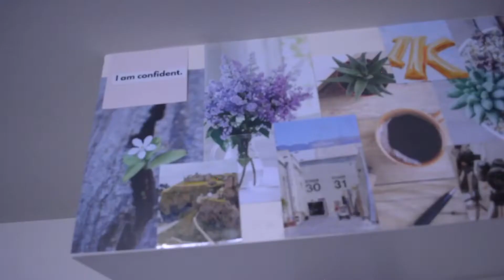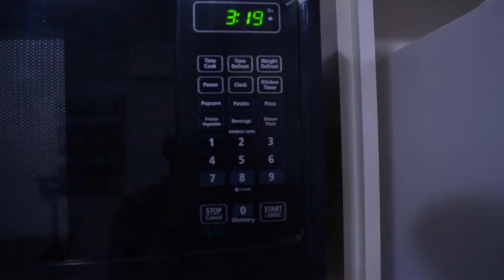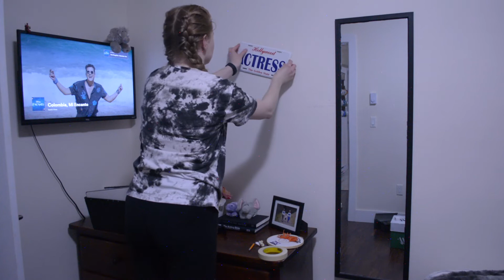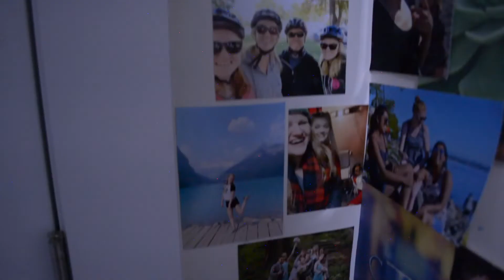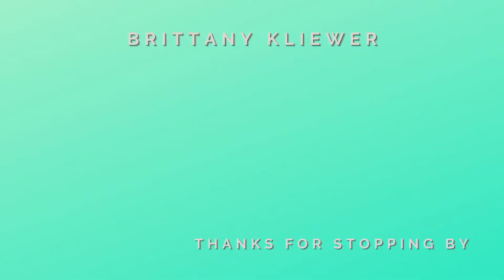organizing my life | moving vlog 4 *final one*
procrastination much? I filmed this back in January-March and finally got around to finishing this. This is the last of the moving vlogs. So many new, exciting things happening over the next few months for me.

my boyfriend that I reference in this video is now my fiancé! ☺️